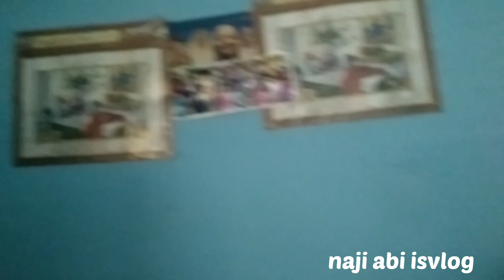എന്റെ വീട്ടിൽ പോയാവിശേഷവും പിന്നെ എന്റെ നാട്ടിലെ